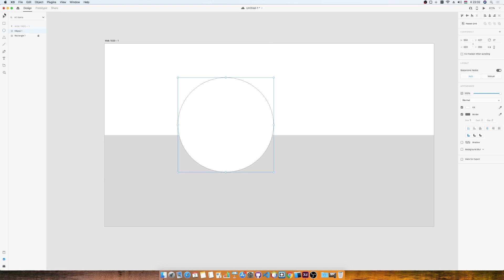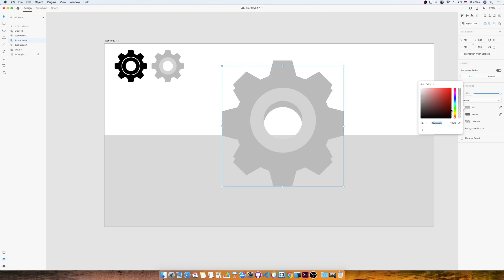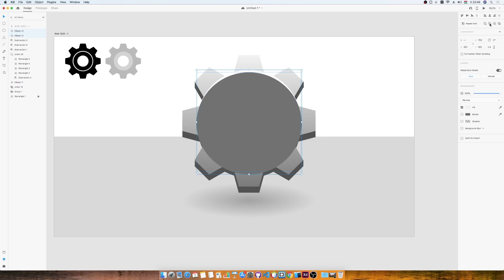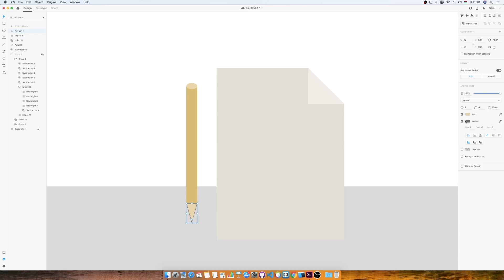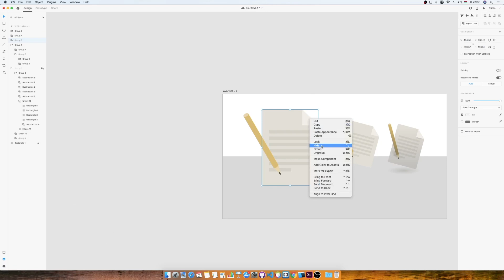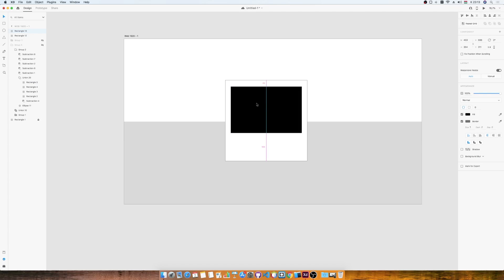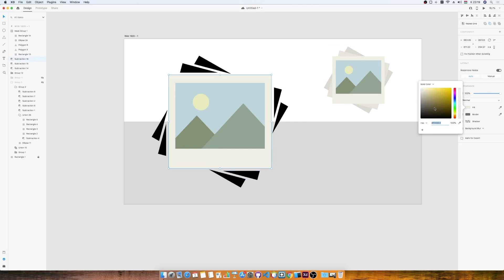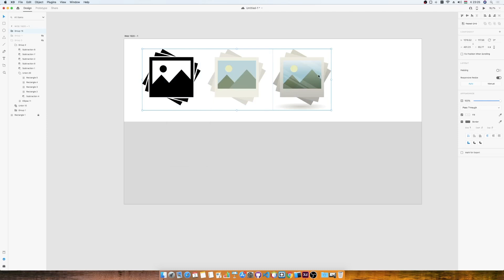Ikonok készítése - Grafika (Adobe XD)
Ikonokat készítünk - az Adobe XD programmal - glyph, flat és 3D stílusban.